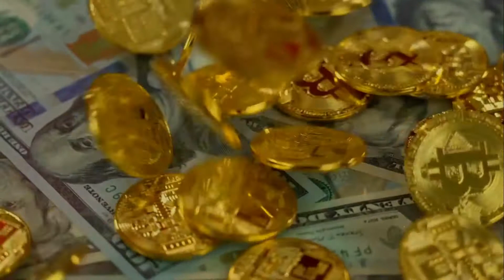Grey Feather symbolism in the Law of attraction | బూడిద రంగు ఈక కనిపిస్తే ఎం జరుగుతుంది